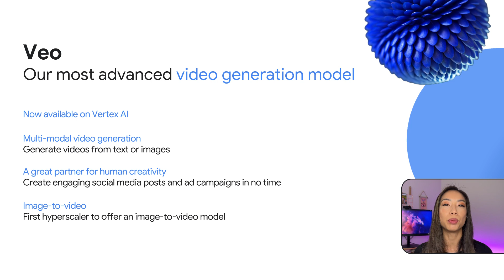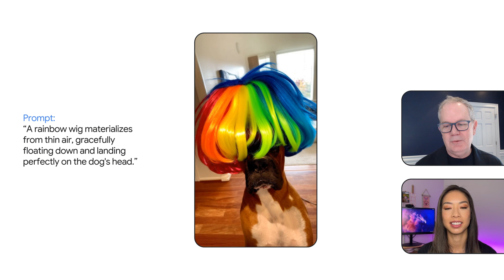Veo on Vertex AI: Revolutionizing Video Production | Warren Barkley Explains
Stephanie Wong, Head of Technical Marketing, is joined by Warren Barkley, Senior Director of Product Management for Vertex AI to share what’s new with generative AI. Learn about the latest video generation model Veo, available on Vertex AI in private preview. This groundbreaking technology unlocks new possibilities for creative expression and streamlines video production workflows. With the help of Veo, you can create an entire ad campaign with stunning videos in no time at all. Plus, Google Cloud is the first hyperscaler to offer an image-to-video model. With our AI platform Vertex AI, it’s easy to customize, evaluate performance, and deploy Veo to production.